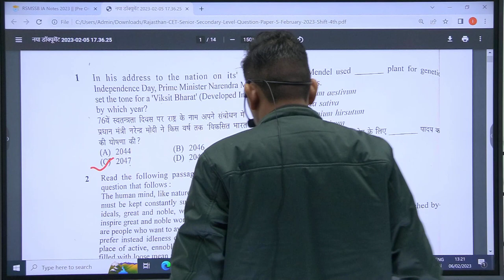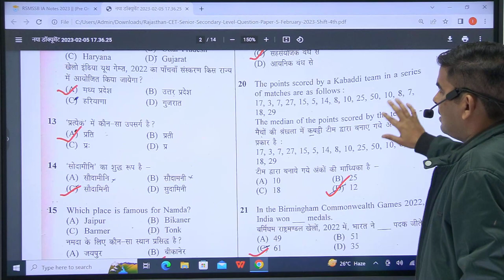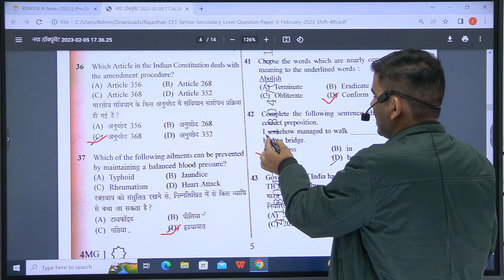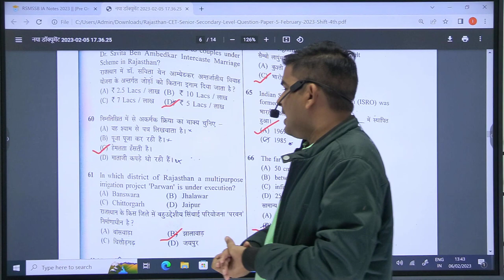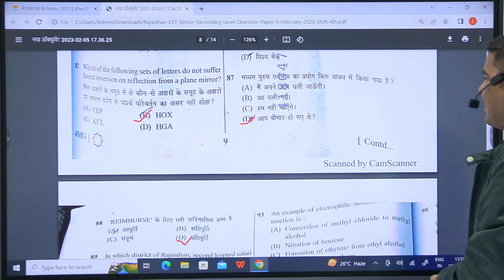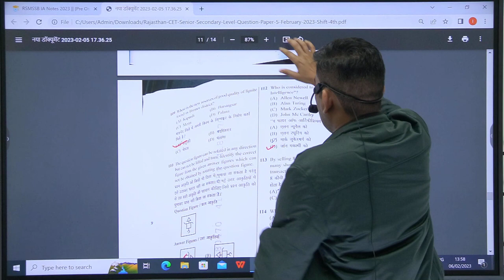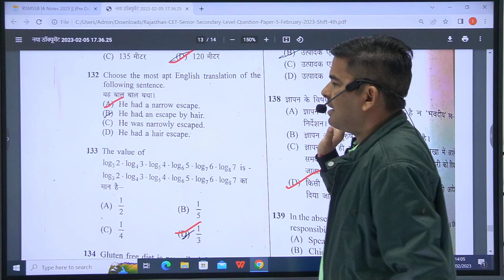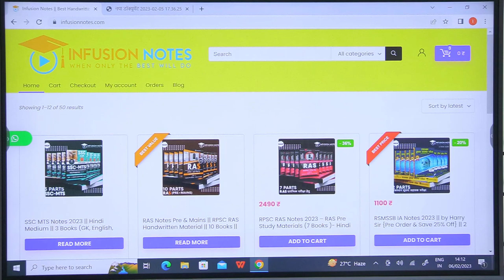05-02-2023 CET 12th Level Evening Shift Analysis by Infusion Notes Team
RSMSSB CET 12th Level 5 February 2023 Evening Shift Answer key, Check Here Rajasthan CET 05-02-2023 Paper Solution, राजस्थान CET परीक्षा के प्रश्न पत्र का सम्पूर्ण हल, यहाँ से देखे 5 फरवरी 2023 को आयोजित हुई परीक्षा में आपके कितने प्रश्न सही हुए |